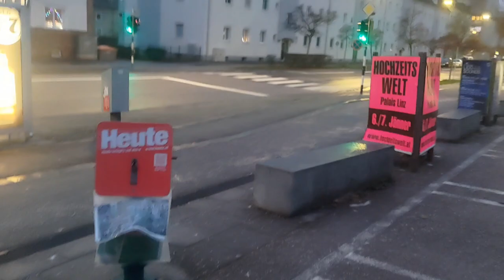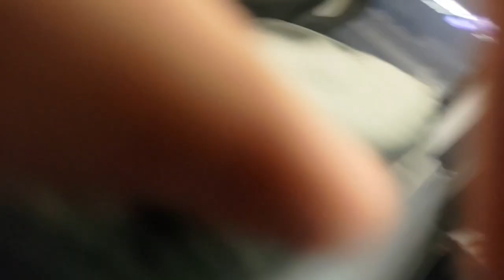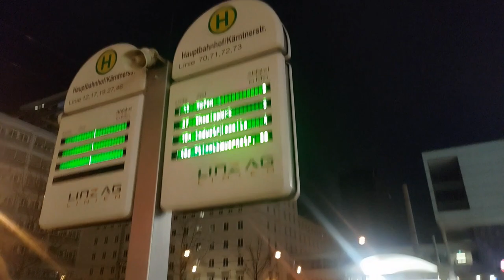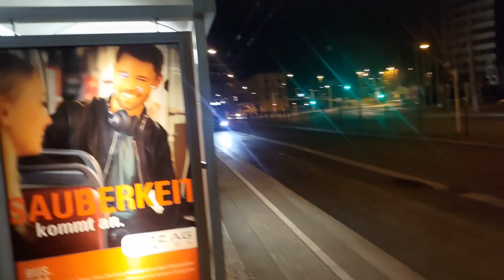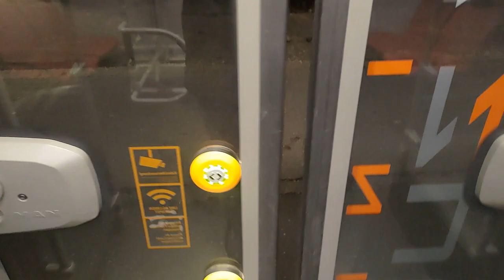Biryani ki Dawat with Afzaal😍 | With Wels City ka Tour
I travel different countries and make vlogs for my beautiful audience.